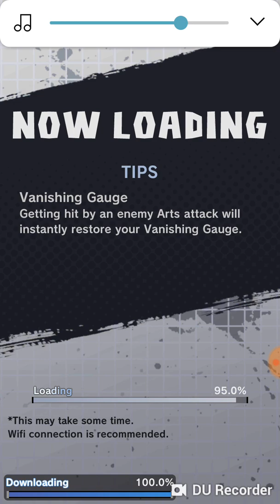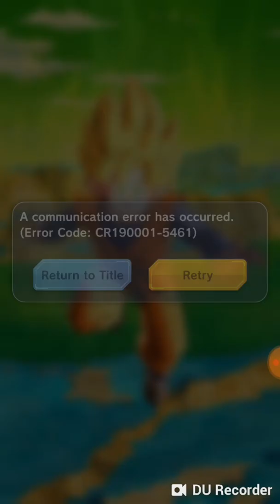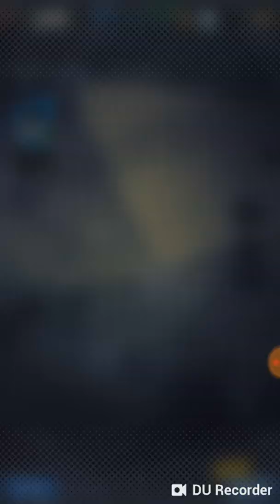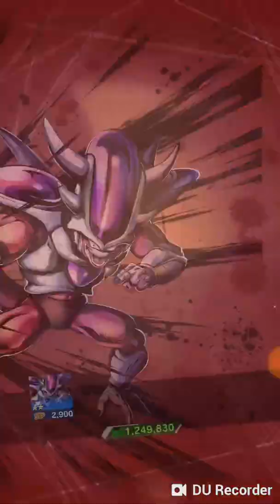Dragon ball legends. Ill be the one who kills you! Event